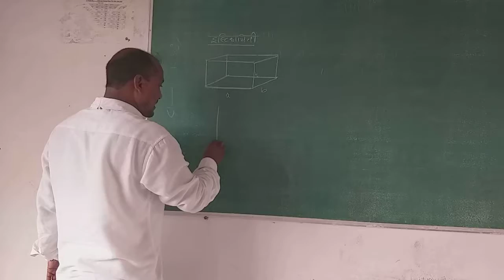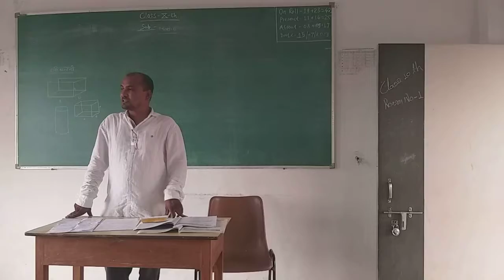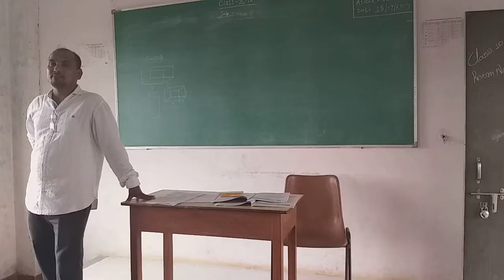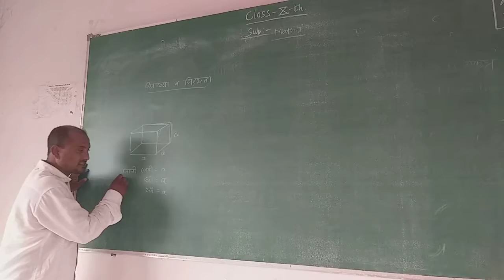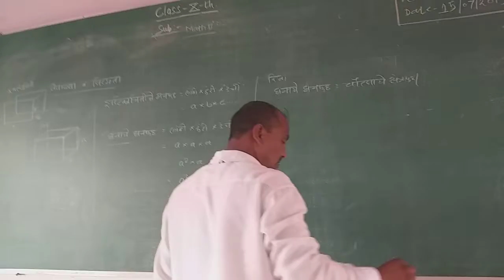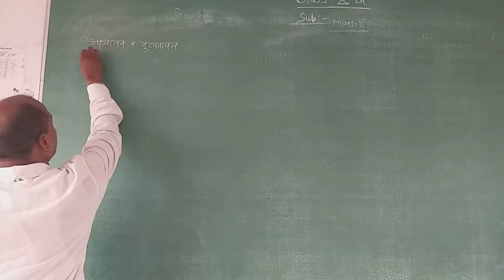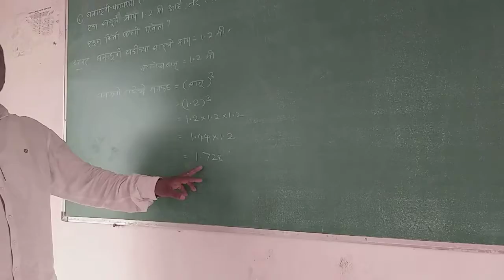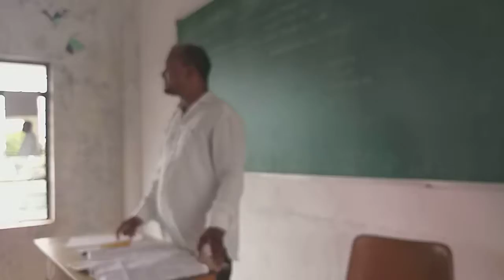MTF055 Jitendra B Singade (Mensuration) | Gondia